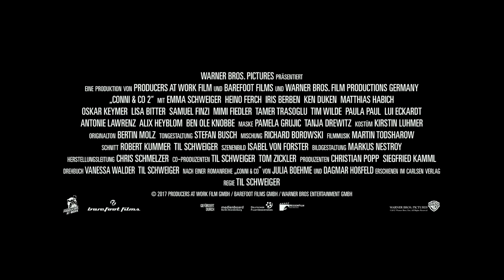CONNI & CO. 2 Trailer (2017)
Offizieller Deutscher Trailer für Conni und Co. 2
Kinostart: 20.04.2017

Handlung von Conni & Co. 2
Leider muss dieses Jahr der Urlaub bei den Klawitters ausfallen. Doch Conni (Emma Tiger Schweiger) will sich nicht in ihrer guten Laune trüben lassen. Optimistisch blickt sie den Ferienwochen im heimischen Neustadt entgegen. Immerhin kann sie nun ganz viel Zeit mit ihren Freunden verbringen.

Doch dann passiert etwas Unerwartetes: Connis Hund, Frodo, findet einen uralten Dinoknochen. Die Freude über das unerwartete Glück ist gigantisch - dann meldet sich allerdings der Bürgermeister der Kleinstadt zu Wort und beschlagnahmt jene Rarität, für die einige Menschen sicherlich beträchtliche Summen bezahlen würden. Diese Niederlage wollen Conni und Co. nicht auf sich sitzen lassen und leiten daher eine Dinoknochen-Rückholaktion in die Wege.